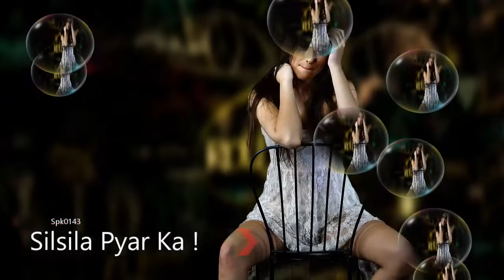ओरतो को पसंद होता है ऐसे 3 तरह के मर्द spkmotivation spkpscology | Love Master